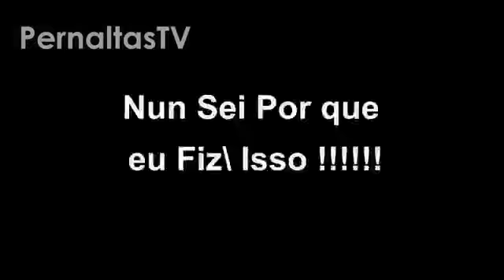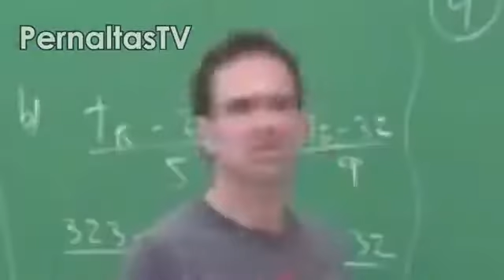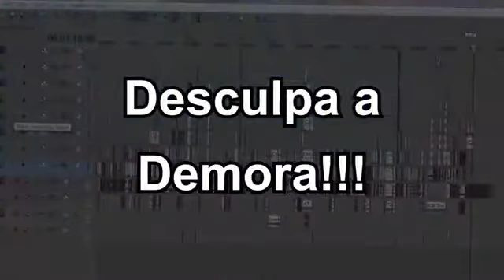[YTPBR] - Aventura em uma Colonia Nazista !!!! Reup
Mais um reup do PernaltasTV um dos vídeos preferidos dele